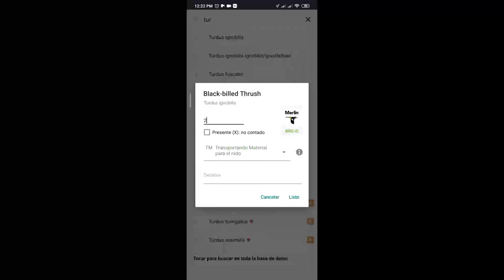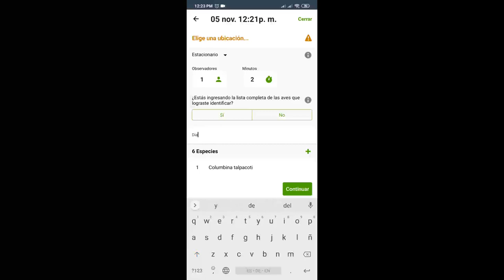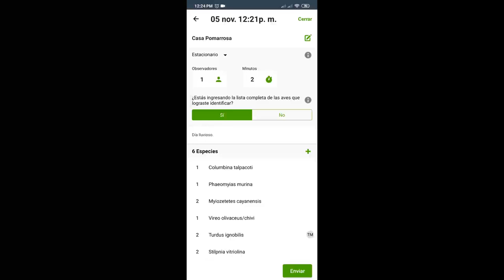¿Sabes cómo publicar listados de aves en eBird desde la aplicación del celular?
Puede registrar y compartir tus observaciones de aves a través de la app de eBird, disponible para